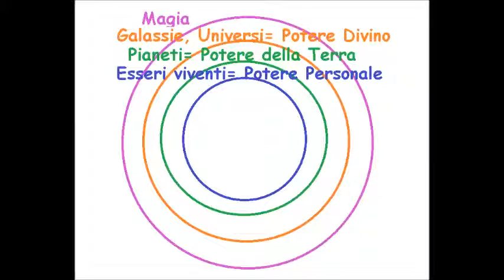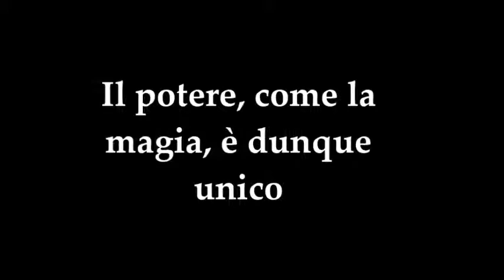Magia e Potere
In questo video invece vi descrivo il tipo di potere che compone la magia.
Buon percorso